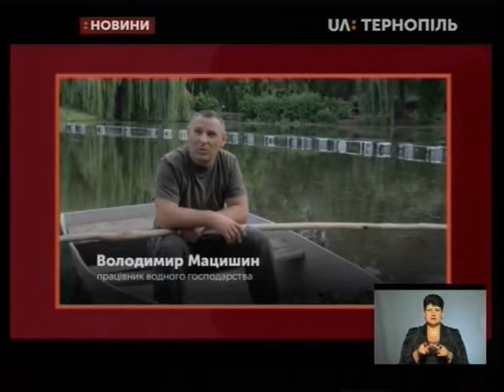05.08.2019. Новини. 19:00